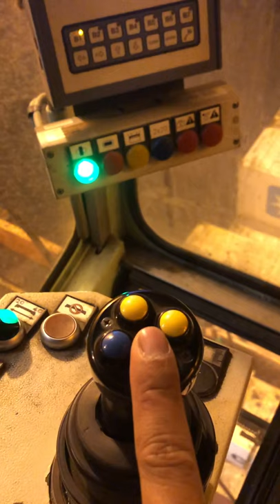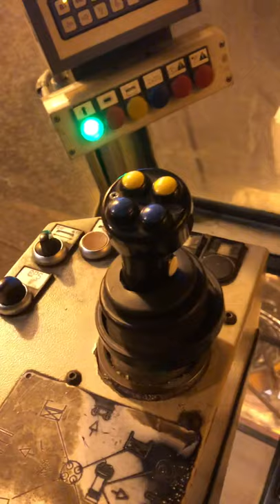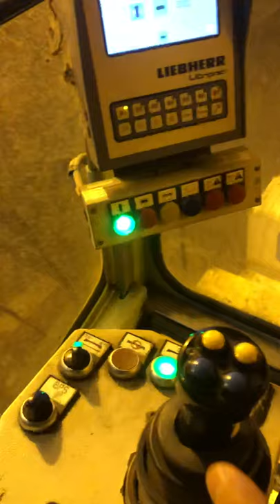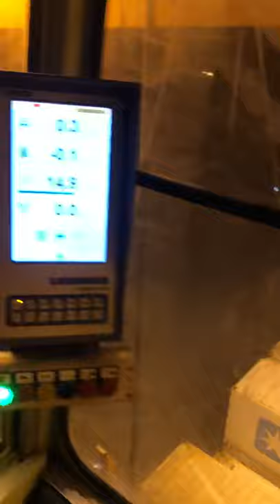Tutorial to operate RUBBER TIRED GANTRY